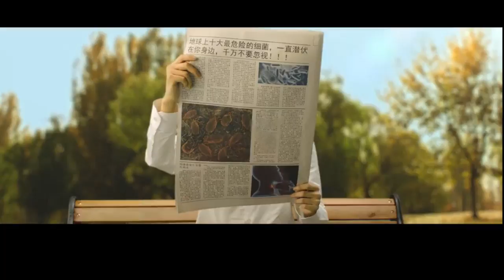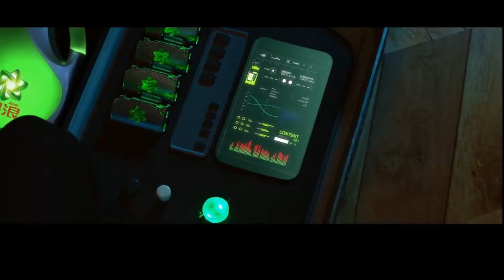[Vietsub] Phim "Đặc công hai mặt" - Vương Tuấn Khải x Quảng cáo Ariel 19.1.2020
Quảng cáo nước giặt mà công phu dữ zậy =))))))